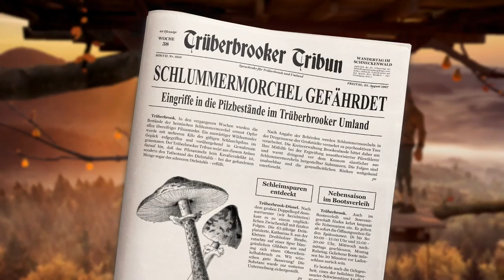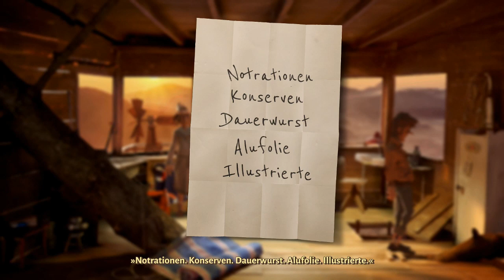Lets Twitch together Zlabus & ♦DieCaro♦ Trüberbrook - 10